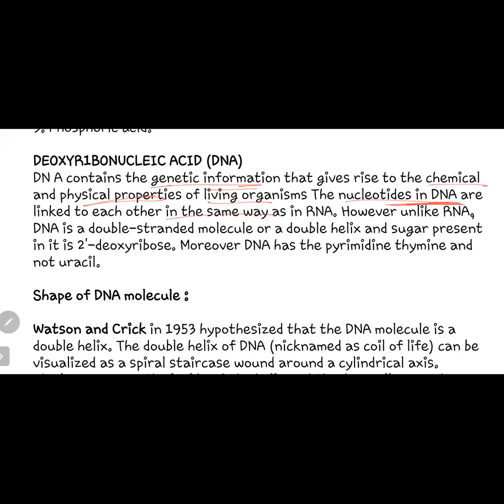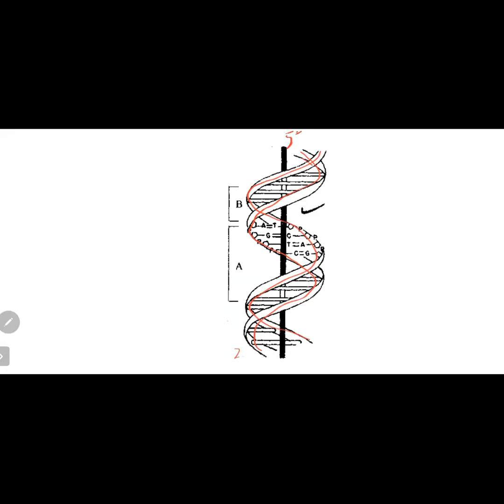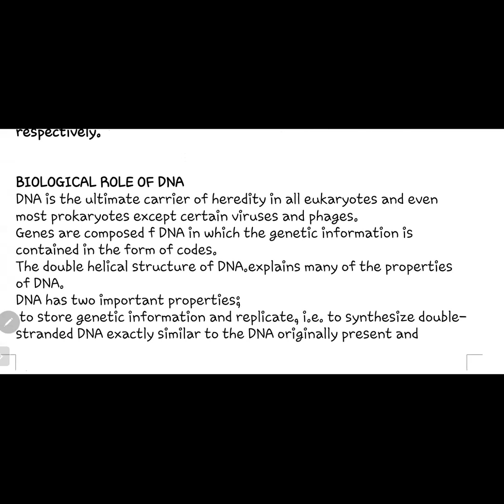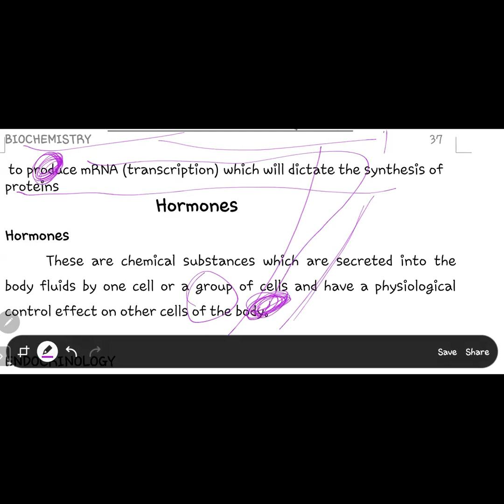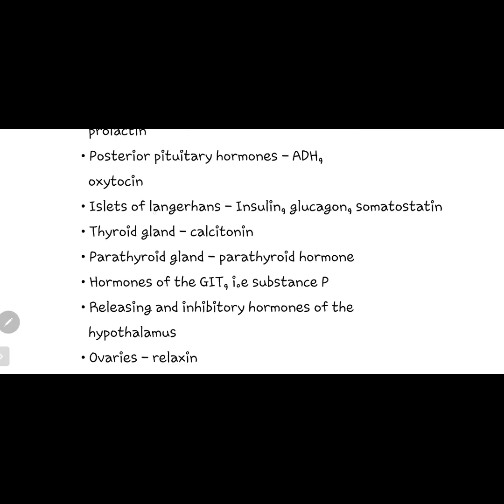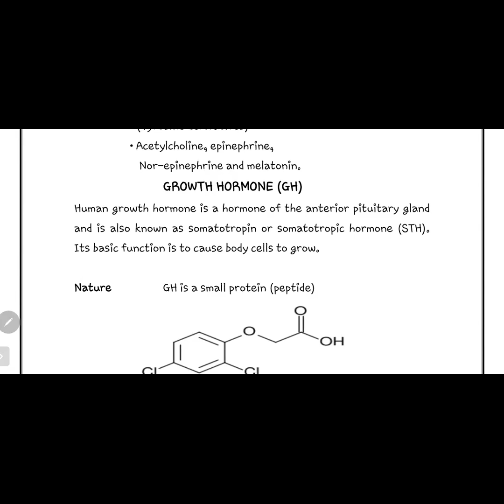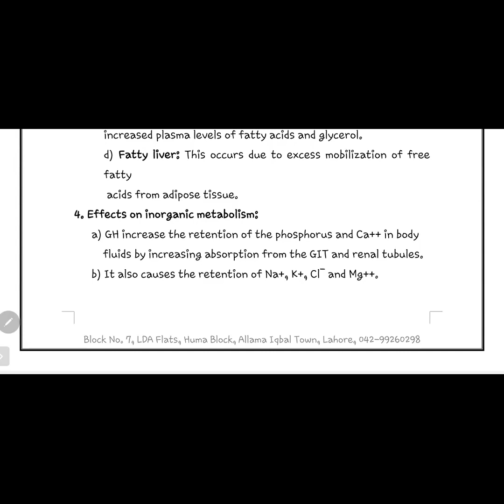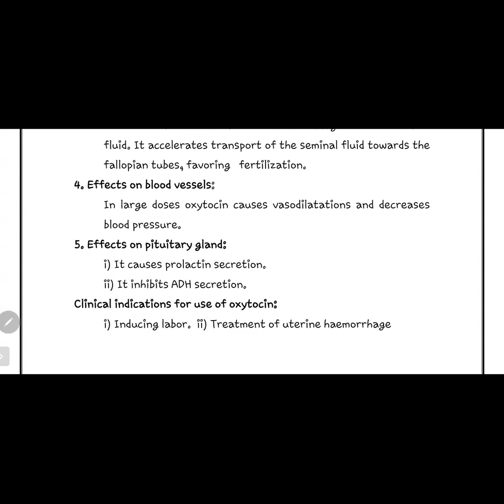Ribonucleic Acids & Hormones 2 by Miss Maria Butt Pharmacy Technicain Or B Category Students in urdu